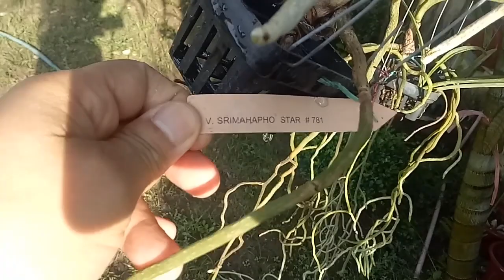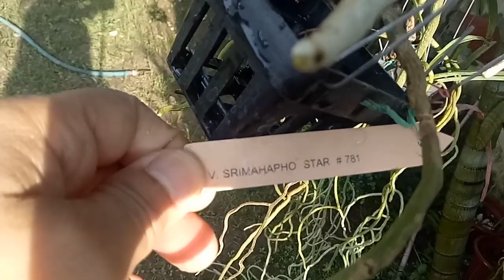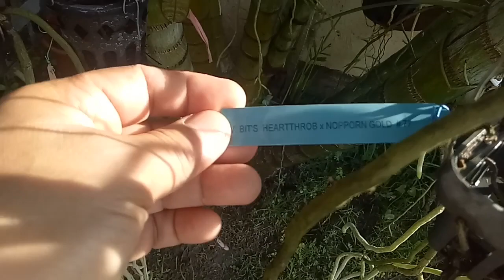Flowering Strap Leaf Vandas (June 4, 2020)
In this video, I show my flowering strap leaf vandas for the month of June 2020. Also, my greenhouse and the waling waling seedlings. There are 3 with flowers and one that has a spike.